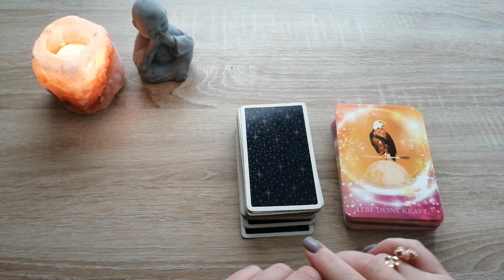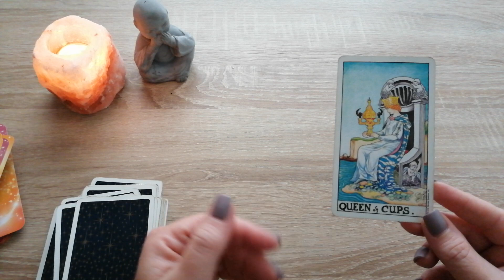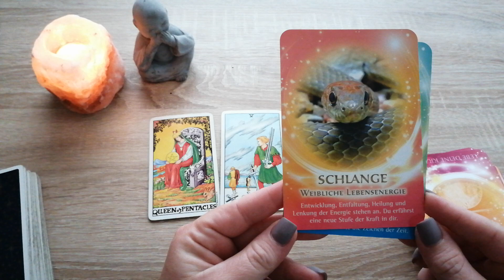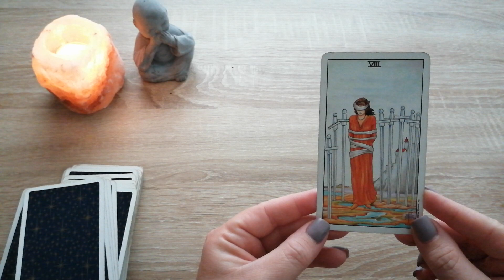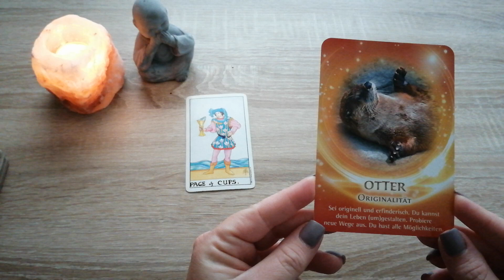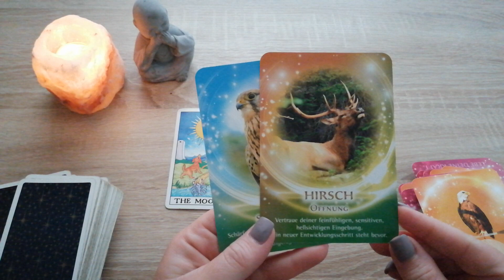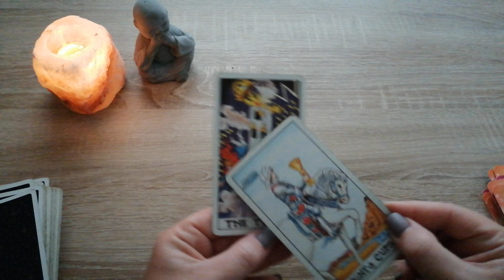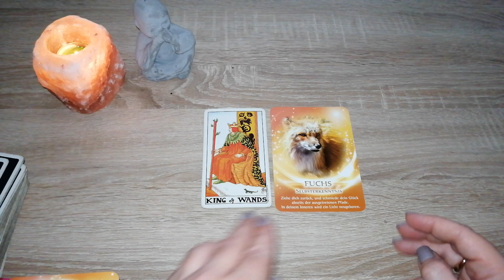💕Kurzbotschaften für alle Tierkreiszeichen 💕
Timecodes:

Widder 00:54
Stier 04:36
Zwillinge 07:18
Krebs 12:16
Löwe 15:06
Jungfrau 17:58
Waage 20:34
Skorpion 22:52
Schütze 25:25
Steinbock 29:17
Wassermann 32:09
Fische 35:07